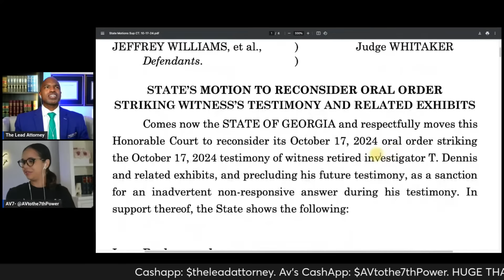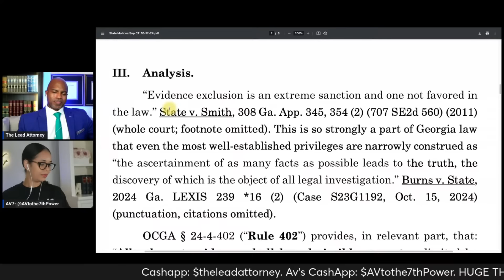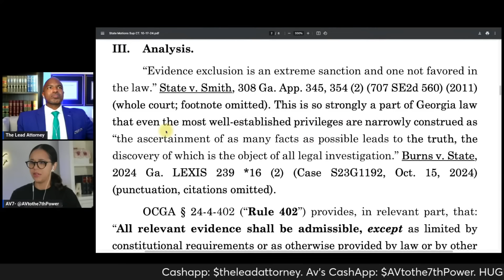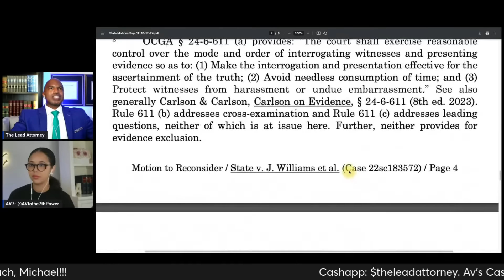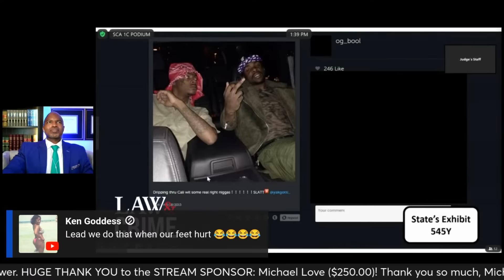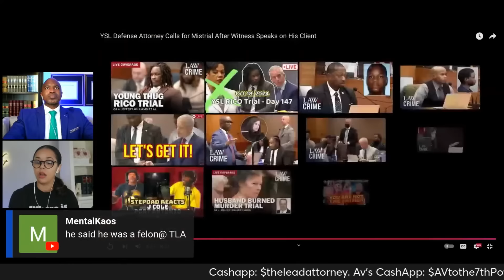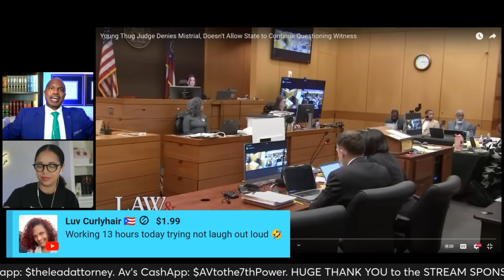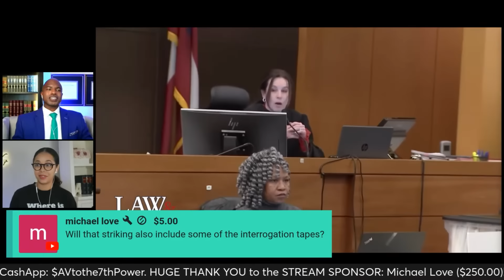This ain't No 68! Detective Dennis Testimony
In a dramatic moment from the YSL trial, tensions rose as a detective made an inappropriate remark about one of the defendants while testifying. The judge swiftly intervened, dismissing the detective from the stand before the defense had a chance to cross-examine him.

The judge ruled that all of the detective’s testimony from the day be stricken from the record. Despite the prosecution's request to resume with cross-examination, the judge firmly denied their plea, leaving the State in a difficult position. Catch all the details in this heated exchange!

00:00 Introduction
05:33 State files Motion for Reconsideration
16:16 Closer Look at the Moment
23:45 Arguments

LET’S CONNECT!

SuperThanks: Like my content? Hit the $ Heart Button under this video!
Hit the Join Button under this video for exclusive privileges!

Correspondents not in line with this will not receive a response.